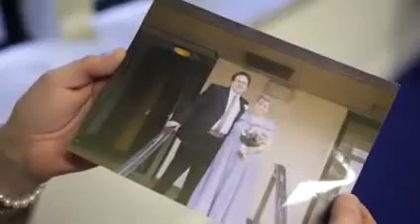Rodzice nie powiedzieli jej, że jest hermafrodytą - Przez 41 lat żyła jako mężczyzna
Przeczytaj opis filmu: Caroline Kinsley przez prawie dwie dekady swojego życia nie wiedziała, że urodziła się jako osoba interseksualna. Krótko po porodzie lekarze orzekli, iż dziecko ma zarówno żeńskie, jak i męskie narządy płciowe. Rodzice postanowili wychowywać swoją pociechę jako chłopca. Jaki wpływ miała ta decyzja na dalsze życie Brytyjki?
- Zawsze wiedziałam, że coś jest ze mną nie tak -- mówi Caroline. -- W szkole chłopcy obrzucali mnie najgorszymi wyzwiskami, a dziewczynki uważały mnie za dziwadło. Było to tym bardziej bolesne, że nie miałam pojęcia, czym różnię się od innych dzieci.
Caroline przyszła na świat w 1968 roku w szpitalu w Dawen. Zaraz po urodzeniu personel medyczny orzekł, że dziecko posiada narządy rodne obu płci, co jest spowodowane mutacją genetyczną. -- Lekarze stwierdzili, że w moim przypadku najlepszym wyjściem będzie wychowywanie mnie jako chłopca -- opowiada Kinsley. -- Doradzili rodzicom, żeby nie wyjawiali mi prawdy tak długo, jak tylko się da. Przeszłam operację, która ukryła żeńskie narządy rodne, wyglądałam więc jak przeciętny chłopiec.

W 1970 roku Caroline i jej brat Martin zostali odebrani rodzicom i oddani pod opiekę pracownikom socjalnym.
- Nikt nie powiedział mi, że urodziłam się jako hermafrodyta -- wspomina Caroline. -- Zawsze miałam kobiecy głos, ale wydawało mi się, że wyglądam tak jak wszyscy. Pamiętam, że w szkole czułam się strasznie, nikt mnie nie akceptował. Przez całą edukację nie umówiłam się na randkę.
W wieku 19 lat Caroline odnowiła kontakt z rodziną. Opowiedziała mamie o swoich problemach z rówieśnikami. -- Matka stwierdziła, że ma mi coś ważnego do powiedzenia. Kazała mi usiąść wygodnie -- opowiada. -- Pokazała mi moje zdjęcia zrobione od razu po porodzie. Opowiedziała, co doradzili jej lekarze. Stwierdziła, że poszła za radą personelu medycznego i wychowywała mnie jako chłopca, bo nie widziała lepszej alternatywy.
- Wszystko zaczęło mieć sens. Zrozumiałam, że ludzie wyczuwali moją inność i dlatego nie potrafili mnie zaakceptować.

Niezwykła przemiana

Caroline postanowiła żyć dalej jako mężczyzna. Pracowała w pubach i restauracjach jako pomoc kuchenna. Przez krótki czas miała nawet żonę, jednak małżeństwo po dwóch latach rozpadło się.
Czuła się coraz bardziej nieszczęśliwa. Cierpiała na depresję, miała myśli samobójcze. Dwa lata temu w akcie desperacji postanowiła, że zacznie ubierać się jak kobieta. Uznała, że to jej jedyna szansa na szczęśliwe życie.
- Na początku czułam się z tym bardzo dziwnie -- wspomina. -- Przez 41 lat ubierałam się jak mężczyzna. Jednak bardzo szybko uświadomiłam sobie, że w nowym wcieleniu jest mi bardzo dobrze.
Caroline marzy o tym, żeby zaakceptowano jej obecną tożsamość. -- Czuję się lepiej niż kiedykolwiek. Staram się nie wspominać przeszłości, nie chcę jej pamiętać. Jednak nawet teraz, dwa lata po przemianie, nie wszyscy mnie akceptują. Ludzie śmieją się ze mnie, szczególnie mężczyźni.
- Planuję operację usunięcia genitaliów. Mam nadzieję, że wtedy wyjdę na prostą. Zostawię za sobą przeszłość i znajdę prawdziwą miłość.

Mężczyzna czy kobieta?

Organizacje zrzeszające osoby interseksualne zwracają uwagę na fakt, że ta przypadłość jest często źle rozumiana. -- Hermafrodytyzm to nie wybór stylu życia, ale kwestia medyczna -- mówi dr Jay Hayes-Light, dyrektor UK Intersex Association w wywiadzie dla The Daily Mail. -- Przypadek Caroline jest dość typowy. Żyła przez prawie 20 lat bez świadomości tego, jaka się urodziła.
Doktor zaznacza, że ludzie interseksualni często są dyskryminowani i traktowani jako obywatele drugiej kategorii. -- Czują się podwójnie pokrzywdzeni. Nie dość, że przez wiele lat nie znali prawdy o sobie, to jeszcze na każdym kroku doświadczają upokorzeń. Tymczasem powinni mieć takie same prawa do funkcjonowania w społeczeństwie, jak wszyscy.